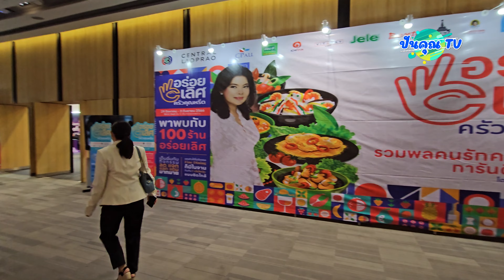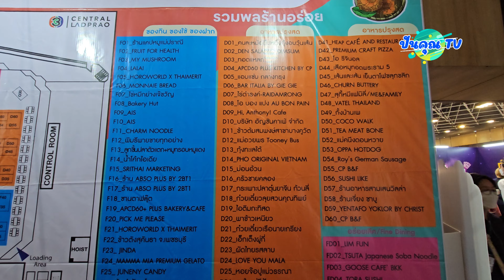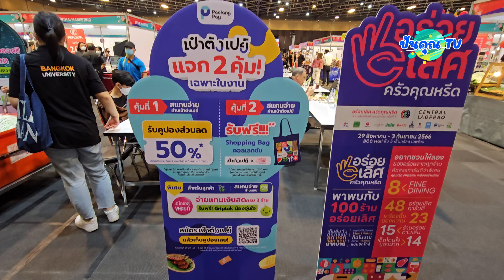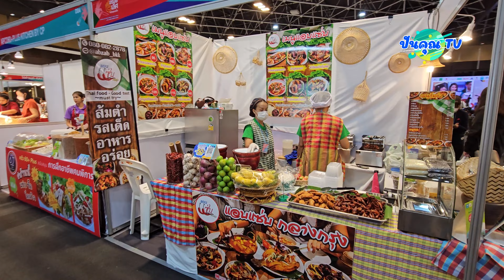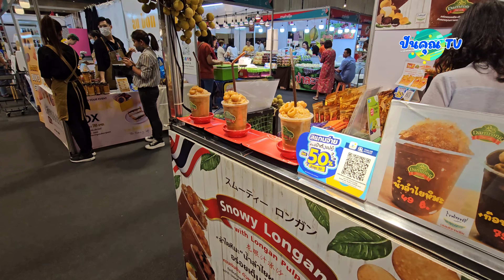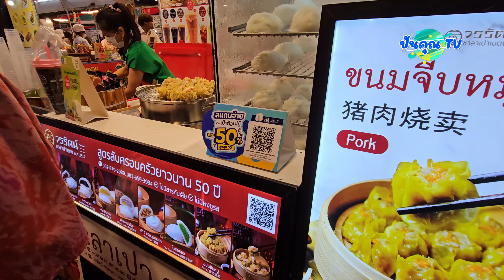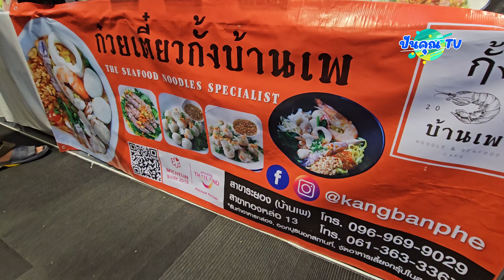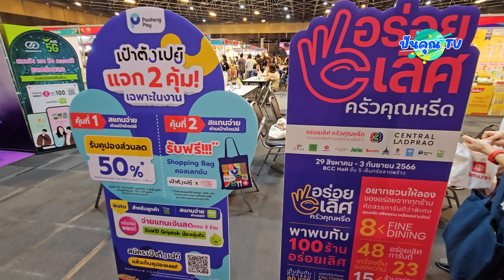มหกรรมอาหาร อร่อยเลิศครัวคุณหรีด ครั้งที่ 1 BCC Hall ชั้น 5 เซ็นทรัลลาดพร้าว 29 ส.ค. – 3 ก.ย. 2566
ร่วมสนับสนุนช่องของเราโดยการสั่งซื้อสินค้าจาก Lazada และ Shopee ได้ตามสินค้าที่ได้ทำรีวิวไว้ดังนี้

รวมคูปองส่วนลดจาก LAZADA ทุกเทศกาล คลิ๊ก

ขอบพระคุณอย่างสูงครับ

มหกรรมอาหาร “อร่อยเลิศครัวคุณหรีด ครั้งที่ 1” ณ BCC Hall ชั้น 5 เซ็นทรัลลาดพร้าว วันที่ 29 สิงหาคม – 3 กันยายน 2566 งานที่จะไม่เหมือนใคร

1.แซงคิวไม่ต้องรอ กับร้าน Fine Dining ในงาน อย่าง จกโต๊ะเดียว (อาหารจีน) เชฟแมน (อาหารฮ่องกง) โทระ ซูชิ (อาหารญี่ปุ่น) พาทิโอ (อาหารอิตาเลียน) คาซ่า เทโอ (อาหารสเปน) ลิม ฟัน (ข้าวมันไก่สิงคโปร์) กูซ คาเฟ่ (อาหารฝรั่งโมเดิร์น)

2.พาพบกับร้านค้า 100 ร้าน

อาหารทานเล่น อาหารหลัก
-เขาใหญ่ซีฟู้ด
-ก๋วยเตี๋ยวกั้งบ้านเพ
-Premium Craft Pizza
-พาข้าวเหนียว ไส้กรอกอีสาน
-หอยจ๊อปูแม่วรรณา
-คนละหม้อ (อาหารทะเลใจกลางทองหล่อ)
-ม่อนอ้วน
-ข้าวต้มสมพงษ์
-อัญชันคาเฟ่
-เจคิว ปูม้านึ่ง
-เส้น เส้น เย็นตาโฟ
-ก๋วยเตี๋ยวเรือนายเกรียง
-Tea Meat Bone (บะกุดเต๋ มาเลเซีย)
-Vatel (อาหารและขนมฝรั่งเศส)
-Tooney Bus by แม่อวยพร
-Heap (ร้านอาหารดังย่านดินแดง)
-Pick me please หมูหยองคั่วเตาถ่าน
- เด่นซาลาเปา

-โครงการ 60+ Plus Bakery & Chocolate Café
(เป็นโครงการที่ฝึกอาชีพให้กับคนพิการ)

ของหวาน ขนม เครื่องดื่ม
-ขนมปังละลาย (ขนมปังสูตรจากญี่ปุ่น)
-Churn Buttery (ครัวซอง+ครอฟเฟิล)
-Sus Sus (ขนมปัง สุด สุด)
-ชาตรามือ
-Cocowalk cafe (น้ำมะพร้าวออร์แกนิค ผสมผสานกับกาแฟสดและผลไม้ไทย)
-Au Bon Pain
-Fruit For Health ผลไม้พรีเมี่ยม
-เฉาก๊วยลูกนิมิต
-Hi Anthony Cafe (กาแฟและเบเกอรี่จาก ออสเตรเลีย)
-Hoki Hoki ป๊อปคอร์นนมฮอกไกโด
-Original เค้ก และ พุดดิ้ง

3.มีกิจกรรมลด แจก แลก แถม มากมาย
-กิจกรรม ช่วยเปย์ครึ่งครึ่ง สบายกระเป๋า เมื่อใช้จ่ายผ่านเป๋าตังเปย์วอลเล็ต แจกคูปองส่วนลด 50%  รับเลย 3 ใบ /คน (คูปอง 1 ใบ ลดสูงสุด 50 บาท)  จำกัดสิทธิ์วันละ 1,000 สิทธิ์

-ลูกค้าเอไอเอส สามารถใช้ เอไอเอส พอยท์ เป็นส่วนลด หรือ ช่วยจ่ายแทนเงินสด ได้ทุกร้านค้าภายในงาน เพียงสแกนผ่านแอป myAIS (ไม่จำกัดสิทธิ์ ตลอดระยะเวลางาน)

-สิทธิ์ เปย์ครบรับกระเป๋าฟรี! - สแกนใช้จ่ายด้วยเป๋าตังเปย์วอลเล็ตทุกร้านค้าภายในงาน สะสมยอดใช้จ่ายครบ 200 บาท* แลกรับกระเป๋า Shopping Bag จากเป๋าตังเปย์ ได้เลย!